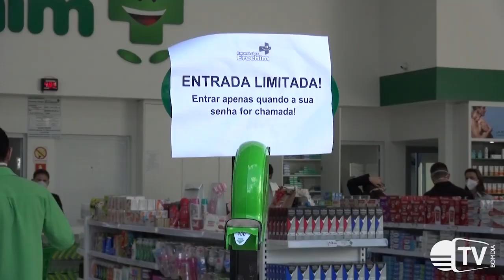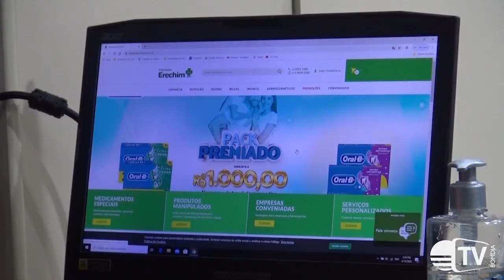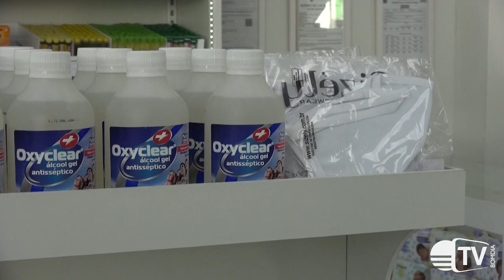Farmácias Erechim ampliam cuidados com clientes e colaboradores